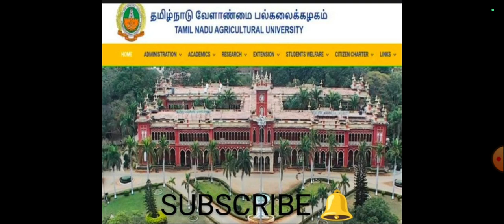TNAU 2023 - 24 💯 BSC AGRICULTURE COUNSELLING APPLICATION FORM DATE EXPLANATION CUTOFF CALCULATION